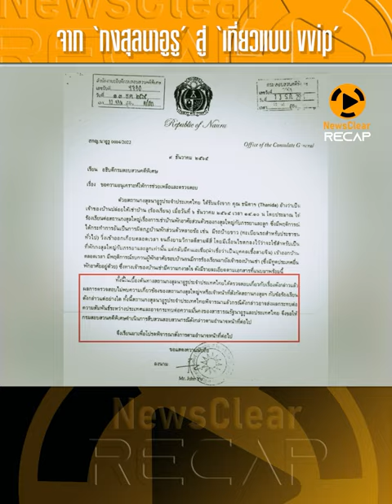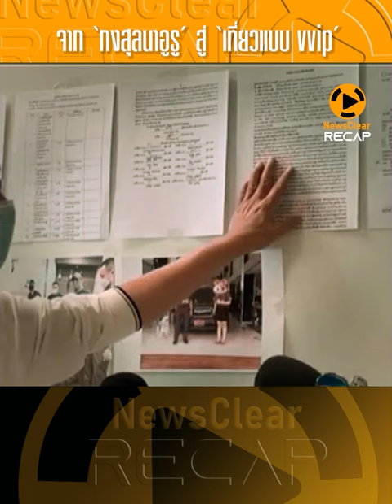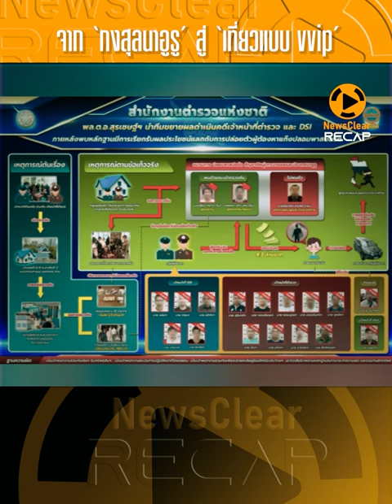จาก 'กงสุลนาอูรู' สู่ 'เที่ยวแบบ VVIP' | EP. 12 | NewsClear_Recap ประเด็นร้อน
จากการตรวจค้นบ้านอดีต "กงสุล นาอูรู" สู่ประเด็นดราม่า "เที่ยวแบบ vvip" เรื่องฉาว ตำรวจไทย